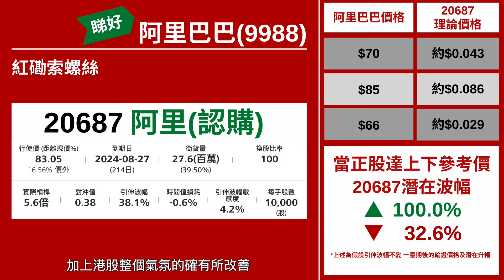【星級輪證】阿里獲增持 係時候留意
星級嘉賓 紅磡索螺絲 今個星期睇好 阿里巴巴(9988)，獲馬雲及蔡崇信增持，之前業績又唔錯，加上港股氣氛開始轉好，係時候要再留意隻阿里。
相關輪證可以留意：(20687)阿里星展四八購A
本周星級嘉賓：
29/1 紅磡索螺絲
30/1 豹姐
31/1 八十後投機客
1/2 唐牛